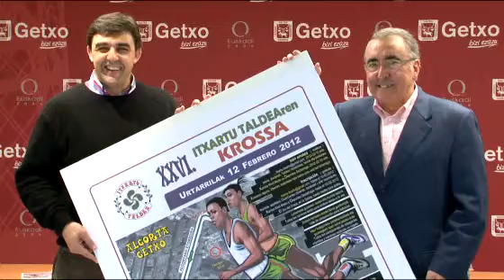XXVI CROSS ITXARTU ALVARO GONZALEZ